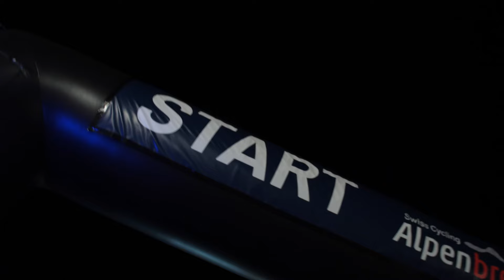Alpenbrevet Highlights 2024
Auch in diesem Jahr durften die Teilnehmenden des Swiss Cycling Alpenbrevet mit durchaus trockenem und sonnigem Wetter die Pässe um Andermatt befahren. Sämtliche Touren waren bereits acht Monate vor der Veranstaltung ausverkauft, am 14. September öffnet die Anmeldung fürs nächste Jahr.